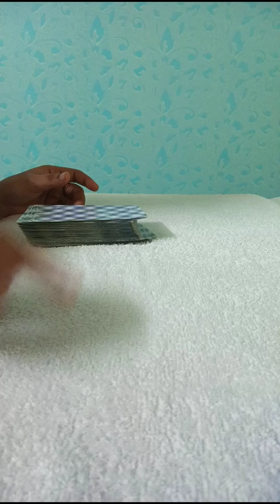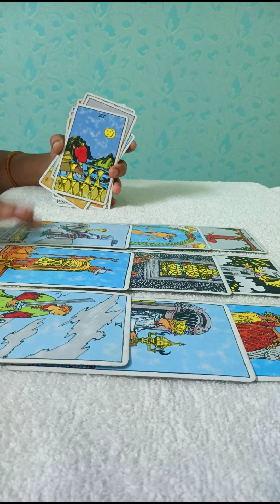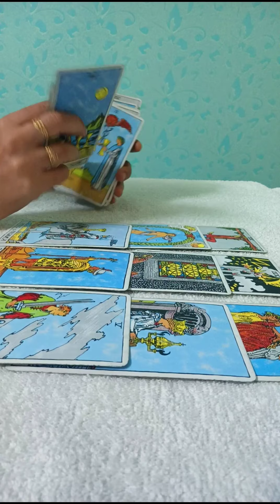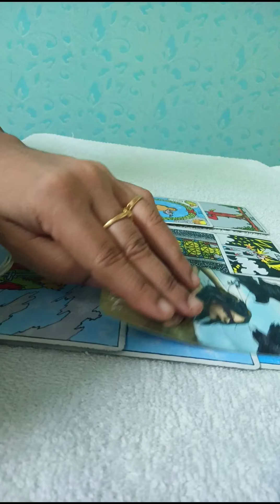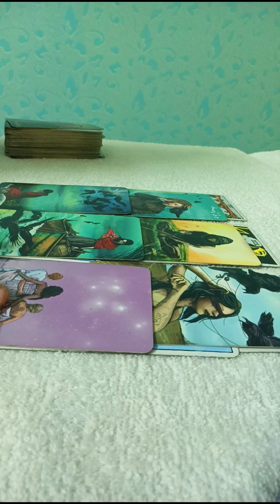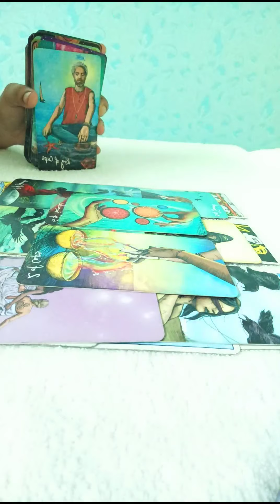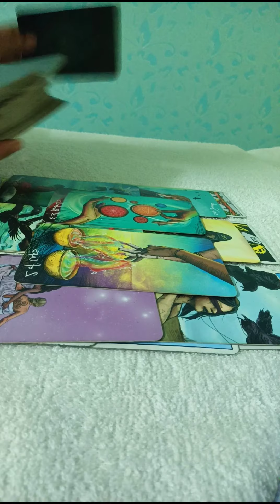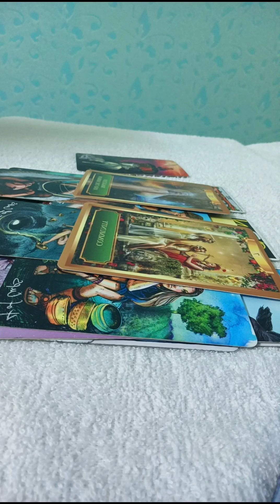CAPRICORN🤍~They missing u alot & they really want to fix things with u, communication in 🖤 AUG 26-31